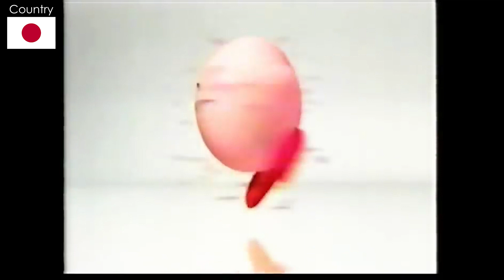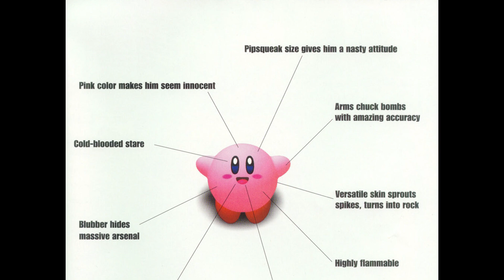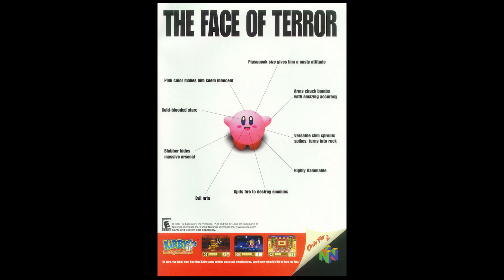Kirby 64: The Crystal Shards - Commercials collection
Would you adopt a Kirby?

COUNTRIES:
0:00 United States
1:15 Japan
3:29 France
3:59 Mexico
4:29 BONUS (American and Brazilian print ads)

Boss Battle remix by iRX-2